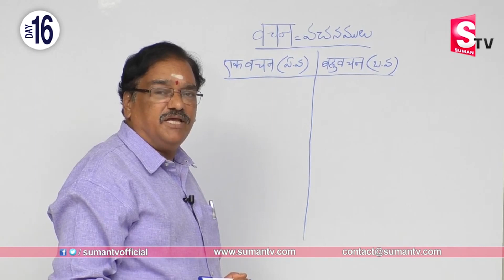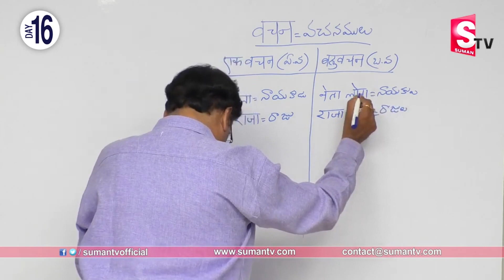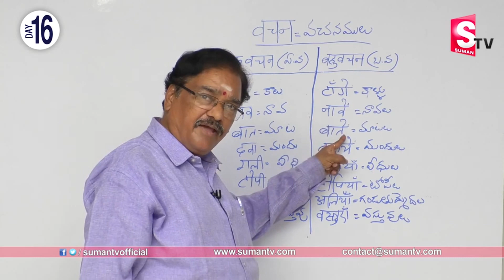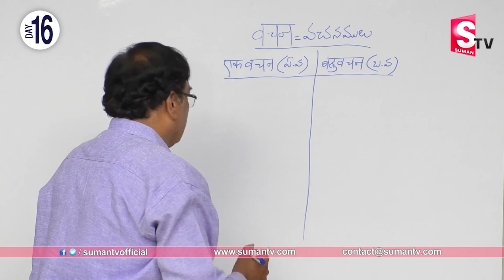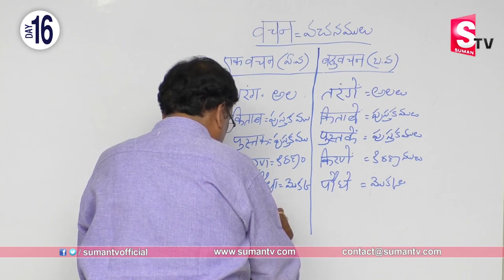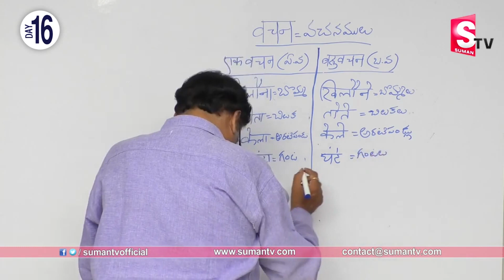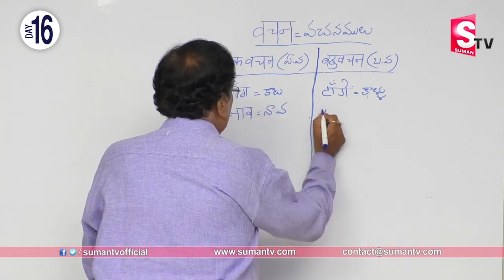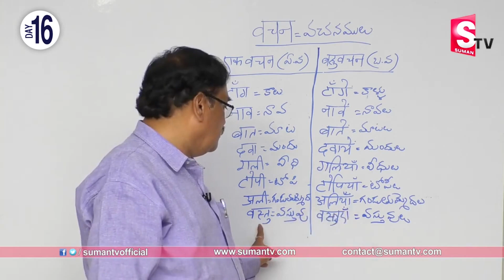Spoken Hindi Tutorial - 16 in Telugu (Useful to learn Telugu from Hindi) | Sumantv Education